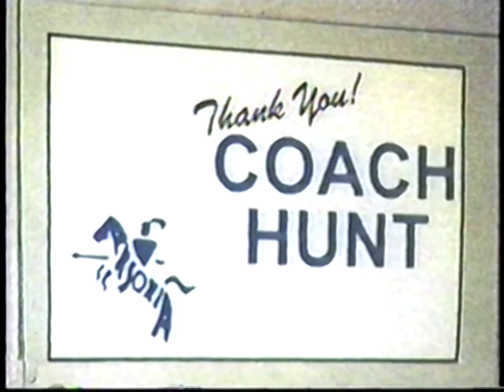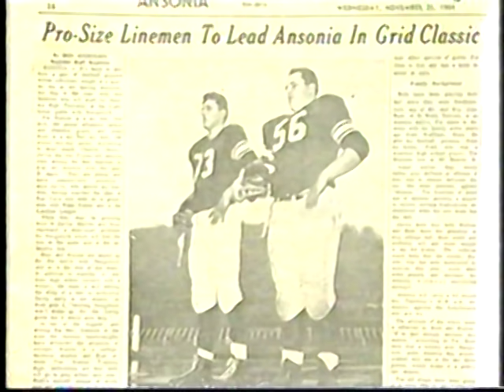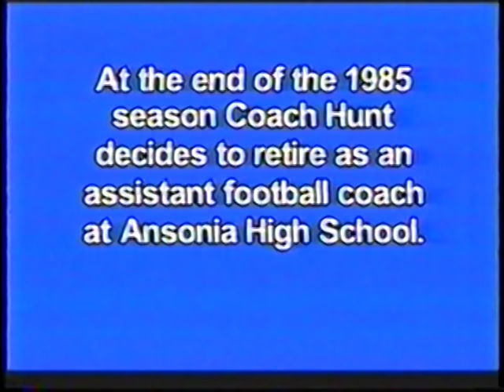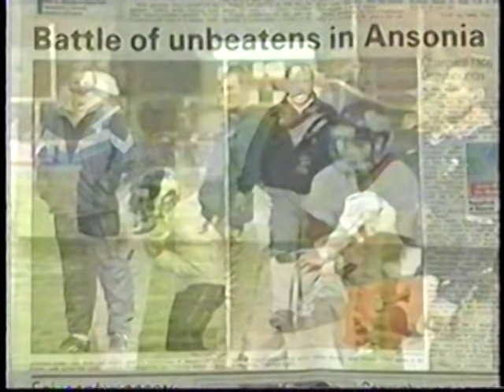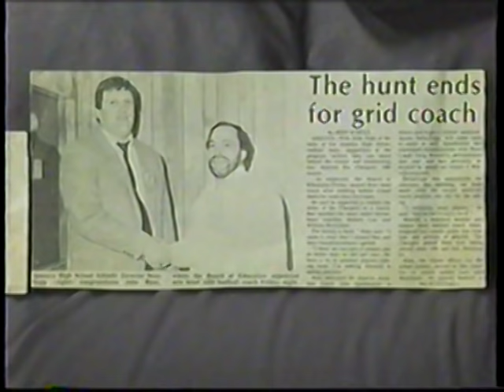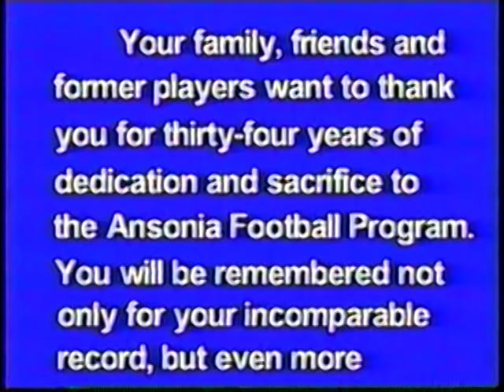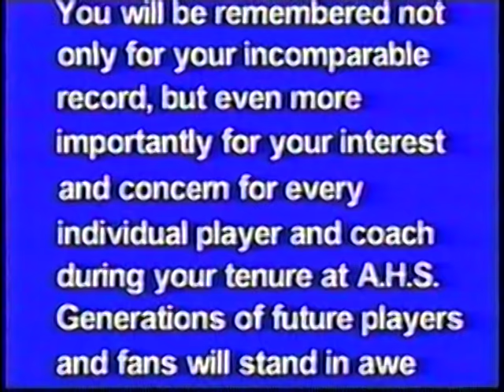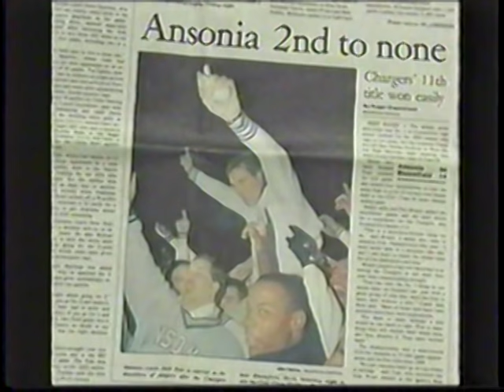Jack Hunt Retirement Video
Ansonia Chargers Coach Jack Hunt Retirement Video

Courtesy of the Hunt Family